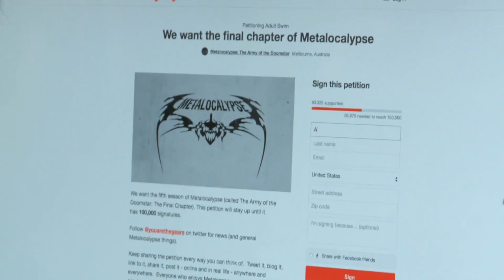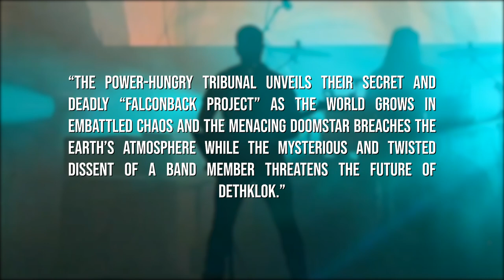A Metalocalypse Movie Is Coming To Adult Swim | Metal Injection